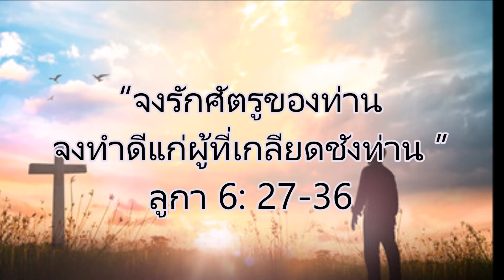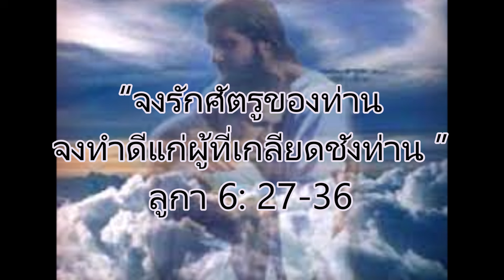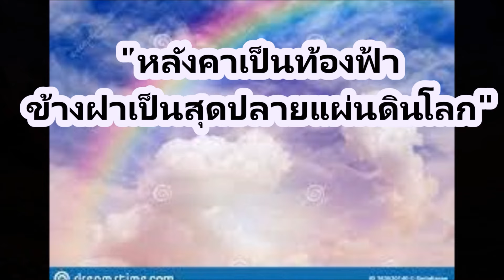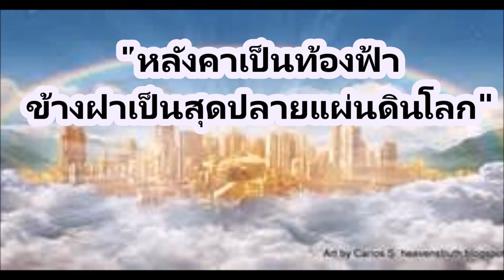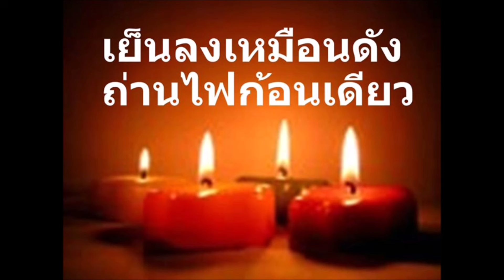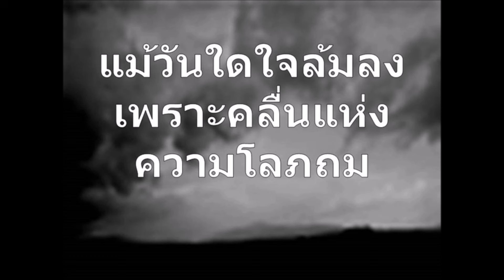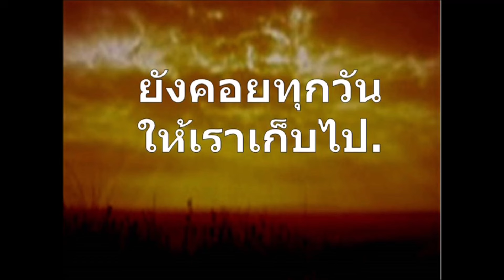พระคำพระเจ้า “จงรักศัตรูของท่าน จงทำดีแก่ผู้ที่เกลียดชังท่าน ” ลูกา 6: 27-36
โดย ศจ. นวลวรรณ  By Salt of the World
*** กลุ่มลาย   ขอบคุณพระเยซู
 -ศจ. นวลวรรณ -จาก อเมริกา
🌹11:00-12:00น. (ไทย/ลาว) พุธ, ศุกร์♥️♥️
8:00PM-9:00PM (USA-CA) Tues, Thurs ♥️♥️♥️

***😁😍 ถ้าพระคำในแต่ละวีดีโอนี้มีประโยชน์ต่อท่านและผู้อื่น ความรอดมาถึงแล้ว กรุณาแชร์ส่งต่อความรอด ให้เพื่อนๆและญาติมิตรของท่านด้วย  เพื่อท่านจะได้รับพระพรและพระคุณอันเต็มเปี่ยมจากพระองค์  เอเมน

salt matt 5:13,  Salt of the World,,  Nualwan,